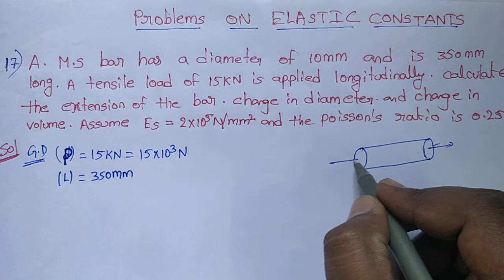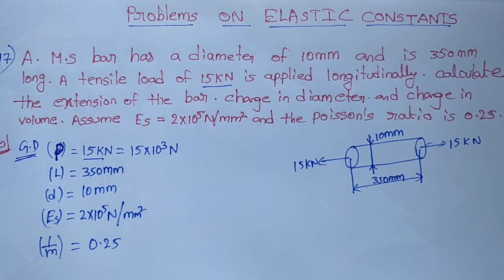Problems on Elastic constants problem 17